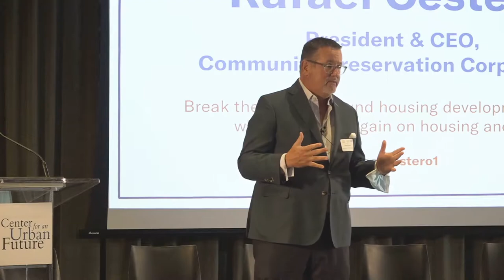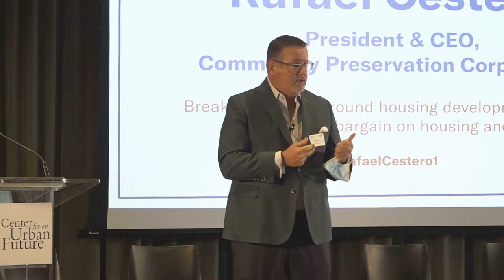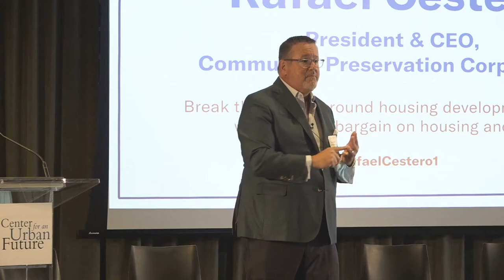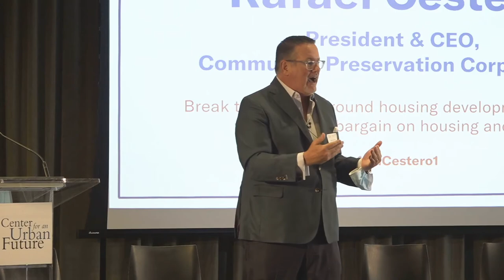RE:New York City — Rafael Cestero Idea Pitch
RE:NEW YORK CITY- How to Revive NYC’s Economy, Spark Good Jobs, and Build a More Equitable City

New York’s next mayor—and the many other new leaders across city government entering office in January 2022—will need to take bold steps to create an economic recovery that is lasting and equitable.

This event generated specific ideas and discussed which policy actions should be prioritized. It featured brief, high-energy idea pitches; one-on-one fireside chats; a moderated discussion with some of the city’s leading thinkers; and a session that solicited ideas from audience members.

Rafael Cestero is the president and CEO of the Community Preservation Corporation (CPC), a nonprofit affordable  housing and community revitalization finance company. From February 2009 to April 2011, Cestero served as  commissioner of the NYC Department of Housing Preservation and Development (HPD) and as chairman of the board for  the NYC Housing Development Corporation. Before taking the helm at HPD, Cestero was the agency’s deputy  commissioner of development. He has held leadership positions at L+M Development Partners, Enterprise Community,  and at the Enterprise Foundation.

Speakers included:

Harvard economist Ed Glaeser, urbanist Richard Florida, United Way of NYC President & CEO Sheena Wright, FPWA CEO Jennifer Jones Austin, Rockwell Group Founder David Rockwell, Social Justice Fund Executive Director Gregg Bishop, Community Preservation Corporation President & CEO Rafael Cestero, 92nd Street Y CEO Seth Pinsky, Win President & CEO Christine Quinn, Fund for the City of New York President Lisette Nieves, Baruch College President S. David Wu, Glitch founder Anil Dash, Columbia University epidemiology professor Wafaa El-Sadr, urban designer & Andrew W. Mellon Foundation program officer Justin Garrett Moore, Huge Chief Creative Officer Jason Musante, Per Scholas CEO Plinio Ayala, Streetsense Managing Director Larisa Ortiz, Green City Force Executive Director Tonya Gayle, and former Times Square Alliance president Tim Tompkins.

This event built on the Center for an Urban Future's report, “RE:NEW YORK CITY – 250 Ideas From New Yorkers to Revive NYC’s Economy, Spark Good Jobs, and Build a More Equitable City.” This blueprint for New York City’s economic recovery features nearly 250 concrete ideas from more than 175 New Yorkers to spur a lasting and equitable economic recovery in New York, providing a roadmap of actionable steps that New York’s current and future leaders should consider implementing to build a stronger and more equitable economy over the long run.